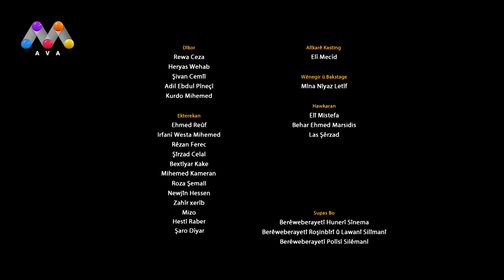HOTÊLEKEY MÎNE - BEŞÎ 12 | هۆتێله‌كه‌ی مینه‌ - به‌شی 12